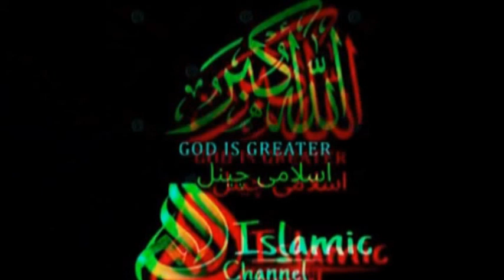AAP (SWS) KE SAMANAY TEEN CHEEZAIN | SYED ABDUL MAJEED NADEEM SHAH SAHIB |ALLAH HO AKBAR ISLAMIC CHA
AAP (SWS) KE SAMANAY TEEN CHEEZAIN | SYED ABDUL MAJEED NADEEM SHAH SAHIB |ALLAH HO AKBAR ISLAMIC CHANNEL
SYED ABDUL MAJEED NADEEM SHAH SAHIB | MOULANA QARI HANIF MULTANI SAHIB | MOULANA TARIQ JAMEEL SAHIB  | DR ISRAR AHMED SAHIB | MUFTI TARIQ MASOOD SAHIB | MOULAN GHULAM MULLAH KHAN SAHIB
ALLAH HO AKBAR ISAMIC CHANNEL,moulana syed abdul majeed nadeem sahib,mimicry of engineer muhammad ali mirza,syed basit ali at hum news,best mimicry of dr zakir naik,tariq jameel latest bayan,muhammad ali mirza,pakistani ulma,pakistani alam-e-deen,moulana qari hanif multani sahib,dr israr ahmed sahib,mufti tariq masood sahib,moulana ghulam mullah khan sahib,syed abdul majeed nadeem sahib,junaid jamshed sahib,qari hanif multani sahib,pakistani best ullma karam,islamic Question Answers || Quran General Knowledge || Paheliyan IQ Riddles || GK Urdu Sawal Jawab, Hindu Aurat Aur Surat Fatiha Ka Mojza|Surat Fatiha Ka Waqia|Islamic Moral Stories In Urdu/Hindi, Live! Molana Tariq Jamil Ramadan Bayan | Paigham e Quran EP#01| 23 March 2023, Firka Wariyat Per Ulma E Kram Ki Talkh Behas Part 3 ? | Neo Islamic | Neo News | Dr Subayyal Ikram